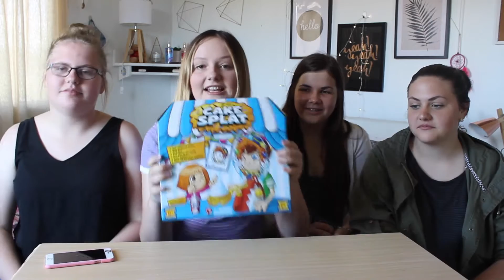PIE FACE CHALLENGE!!! || GETTING COVERD IN WHIPPED CREAM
Hey guys!
This video is in NO WAY sponsored but this game is extremely fun so heres a link to where you can find it:
I REALLY hope you enjoyed because we definitely did and my bed broke while making this video so give me a thumbs up for effort  😂
Hope you had a lovely day
- xx Jas
LETS BE FRIENDS!!! ♡
Musical.ly: @j.asmine.nicole